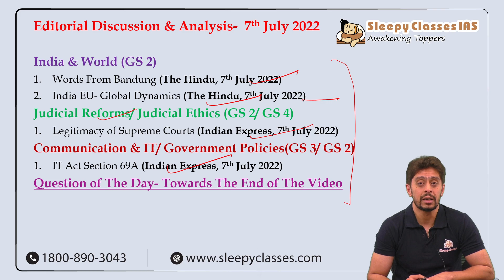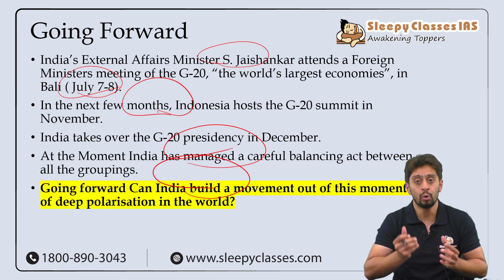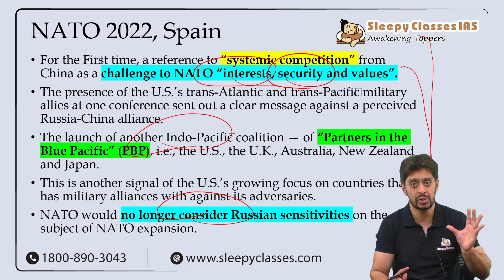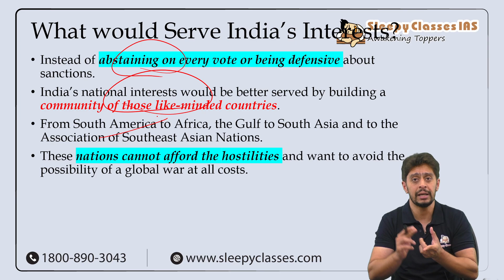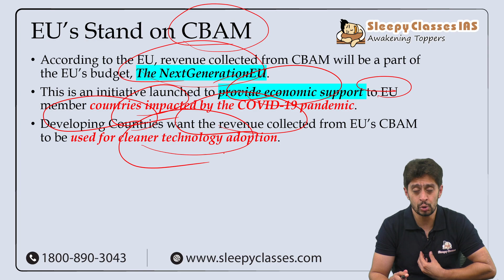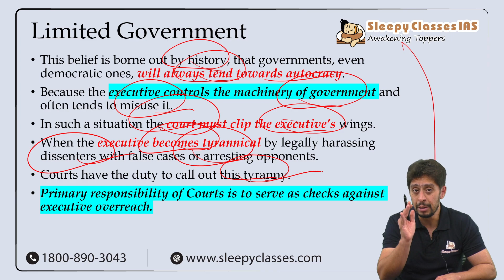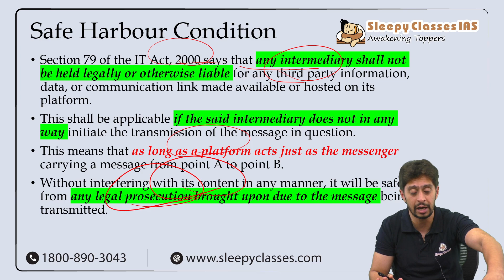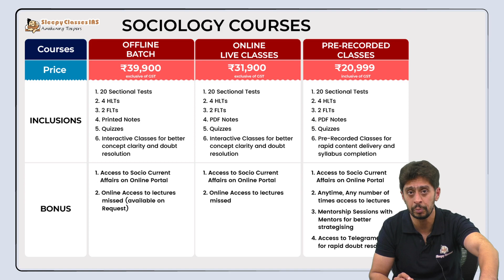Editorial Discussion & Analysis | 7th July 2022 | The Hindu & Indian Express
Let us Analyze 3 Relevant Editorials from today's The Hindu & Indian Express. Topic we are going to cover Communication & IT/ Government Policies(GS 3/ GS 2)g to cover India & World (GS 2), Judicial Reforms/ Judicial Ethics (GS 2/ GS 4).

Let us Discuss 4 relevant Editorials from Today's The Hindu & Indian Express.

00:00 Topics

India & World (GS 2)
1)03:24 Words From Bandung (The Hindu, 7th July 2022)
2)18:42 India EU- Global Dynamics (The Hindu, 7th July 2022)

Judicial Reforms/ Judicial Ethics (GS 2/ GS 4)
1)24:25 Legitimacy of Supreme Courts (Indian Express, 7th July 2022)

Communication & IT/ Government Policies(GS 3/ GS 2)
1)31:25 IT Act Section 69A (Indian Express, 7th July 2022)